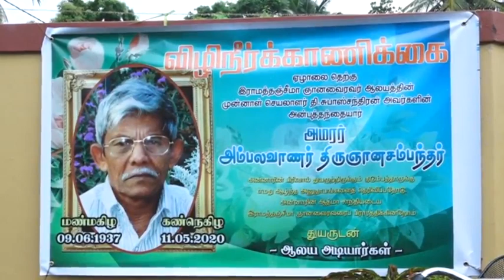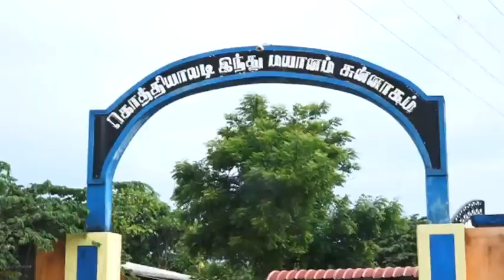vickey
Live telecast